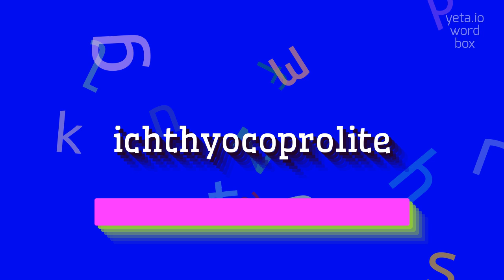ICHTHYOCOPROLITE - HOW TO PRONOUNCE IT?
ICHTHYOCOPROLITE - How do you really pronounce Ichthyocoprolite? Find out here in 2023

How do you pronounce the word ichthyocoprolite?
Can you provide the correct pronunciation of ich-thy-o-co-pro-lite?
How would you say ichthyocoprolite correctly?
ICHTHYOCOPROLITE Meaning And Definition:
Ichthyocoprolite is a fossilized feces or dung of prehistoric fish.
It is an important source of information about the diet and behavior of ancient aquatic animals.
ICHTHYOCOPROLITE Pronunciation:
To pronounce ichthyocoprolite, break it down into syllables: ich-thy-o-co-pro-lite.
Say each syllable with emphasis on the capitalized letters: ICH-thy-o-CO-pro-LITE.
Use ICHTHYOCOPROLITE In Your Speech:
1. The ichthyocoprolite discovered in this excavation site provides evidence of the prehistoric fish's diet
2. Paleontologists study ichthyocoprolites to learn more about ancient aquatic ecosystems
3. The museum exhibit showcases a collection of fossilized feces, including some ichthyocoprolites
Please answer in comments for the most popular ICHTHYOCOPROLITE questions:
1. What can ichthyocoprolites tell us about prehistoric fish?
2. How are ichthyocoprolites important in paleontology?
3. What is the scientific study of fish excrement called?